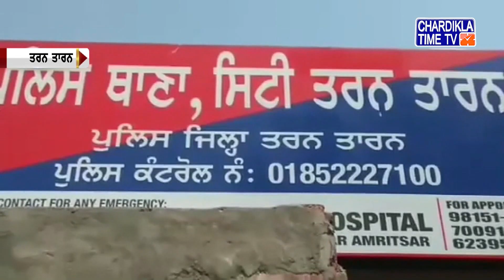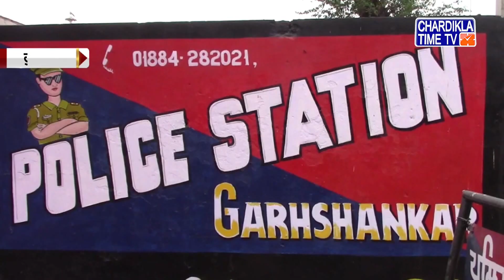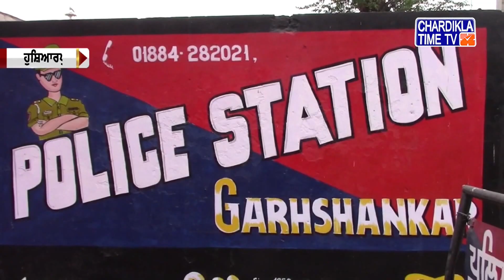ਪੰਜਾਬੀ ਖਬਰਾਂ (Punjabi News) | Afternoon | 31-03-2021 | Chardikla Time TV